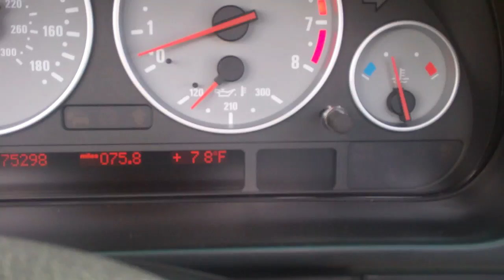Down the Hill Again 4/30/13 - Day 871